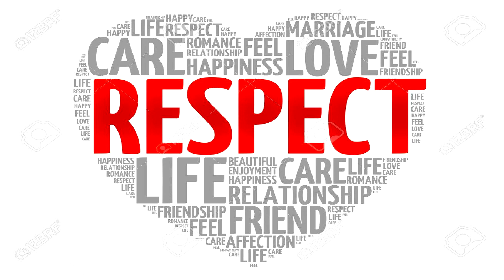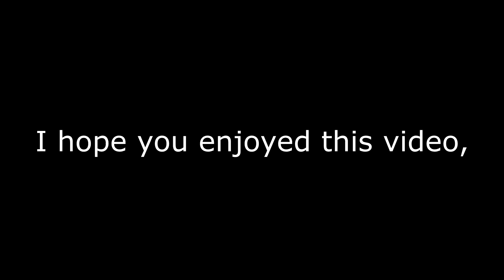Downtown, Dubai. Part 1. Minecraft, Time Lapse